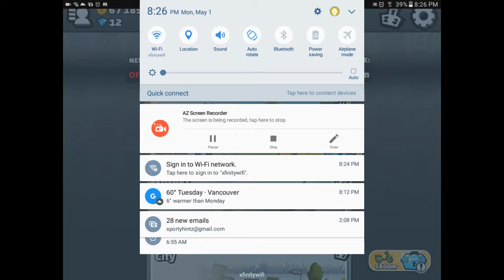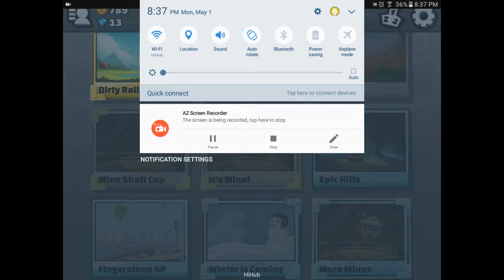A big disappointment...